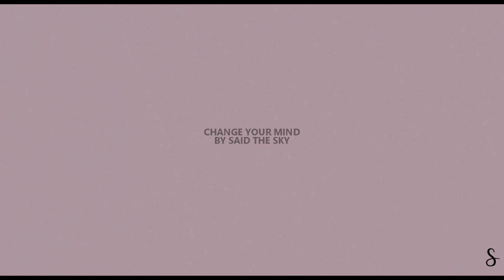Miran & Reyyan | Change Your Mind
(WARNING! SPOILERS FOR EPISODES 1-2)

★ Drama: Hercai
★ Couple: Miran & Reyyan
★ Song: /watch?v=E5FPm_7BW3Q
★ Drama rating: 8/10
★ Date started: 25th March, 2019
★ Date finished: 26th March, 2019

I love Turkish dramas but I rarely ever watch them and for a number of reasons actually. The first being a lot of the ones I find appealing are never subbed unfortunately and if they are then they cost a bomb to watch through subscriber and donation fees, secondly they almost feel like a chore watching. I try and get through 1-2 episodes and if I don't like the subplot but love the main couple I end up just watching all scenes concerning them. Thirdly the ones that are subbed are mostly terrible quality and the subs can be but not always be mediocre.

I came across Hercai a week ago because quite a few editors were editing to the first episode and it blew me away. I tried not to get my hopes up but luckily it's getting subbed!! I don't like the subplot so I'm just watching the scenes concerning the main couple and actually they take up a lot of time so I honestly feel like I am watching a full episode.

I'm excited for what's to come with the drama and this couple. Their chemistry has me screaming with joy and don't get me started on the end of episode 2!!